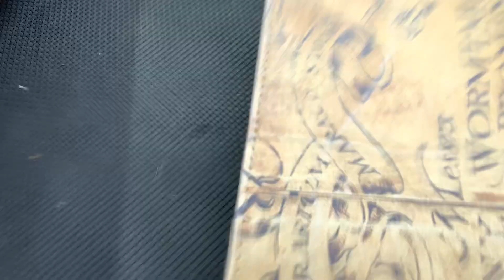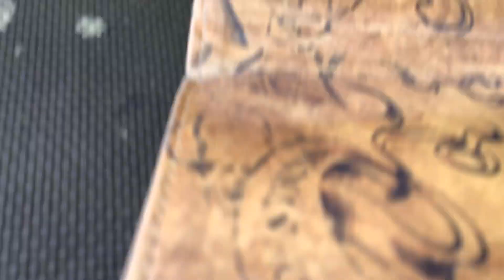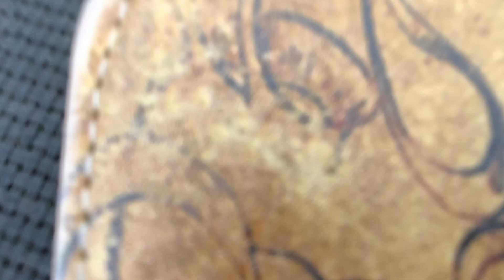The Thunderdome Brawl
My friends went over yesterday